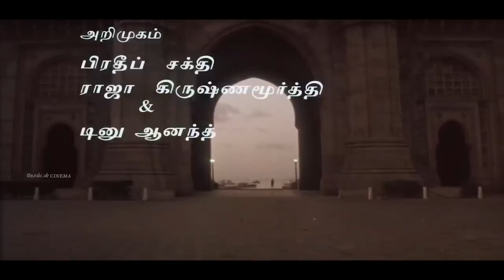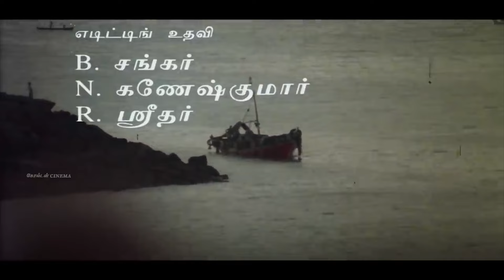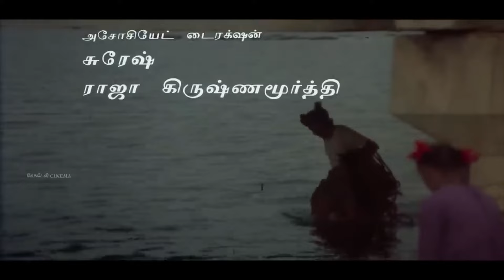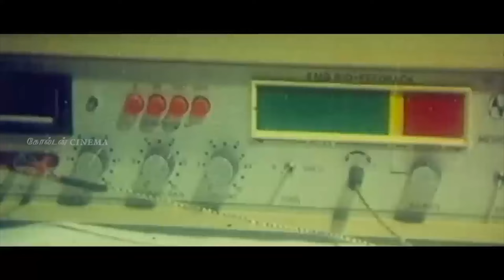வாழ்கை அனுபவத்தில் பாடும் சோக பாடல்கள் | 80s Tamil Sad Songs | Soga Padalgal | HD